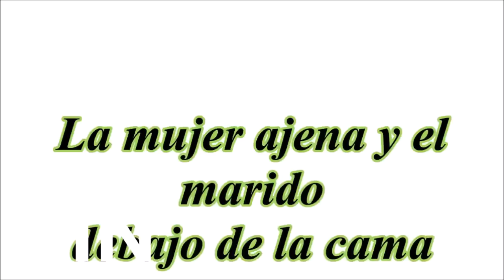Fiódor Dostoyevski-audiolibro completo-"La mujer ajena y el marido debajo de la cama"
Un adinerado hombre de negocios está observando un edificio desde lejos porque sospecha que su mujer es allí donde le engaña. Conoce a un joven y le dice que mire por otro lado para ver si la ve, pero el joven se muestra reacio.
Entran los dos al edificio pero al oyen pasos y se adentran precipitadamente a una casa que tiene la puerta abierta, cuando se dan cuenta que la casa no está vacía y que hay una mujer y que llega el marido, los dos extraños no tienen otra ocurrencia que meterse debajo de la cama. Cuando el marido descubre a los dos hombres debajo de la cama.

 “El celoso no lo es por un motivo: Lo es porque lo es. Los celos son un monstruo engendrado y nacido de sí mismo.”
 (Shakespeare)

video de presentación, descripción ,narración y portada de
ARTURO PEREA GALLEGOS

Año de la edición: 2010
Traductor:JAMES  WOMACK